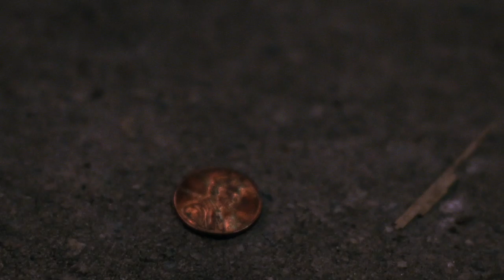Jeremiah Watkins & Jamar Neighbors w/ Gabriel Byrne | An LA Minute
Jeremiah Watkins & Jamar Neighbors w/ Gabriel Byrne in the 2018 movie An LA Minute. Also w/ our pal Jake Adams!